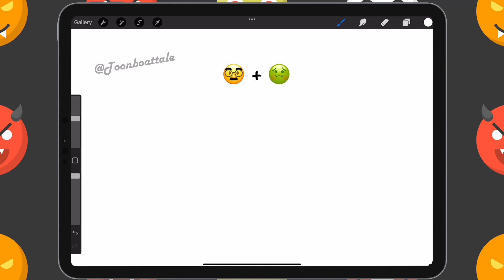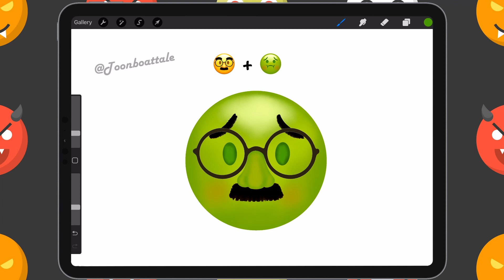🥸+🤢 Mixing colors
Easy simple drawing step by step. This is a detailed, clear and simple step-by-step method. And you will succeed!